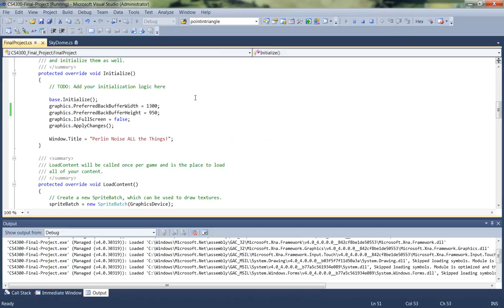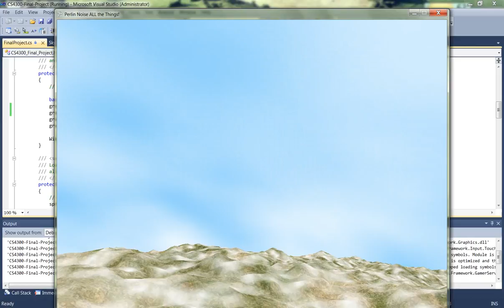CS4300 Final Project Demo